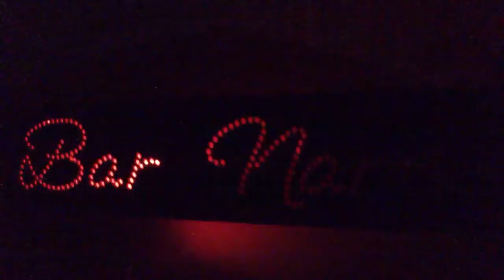Working bar sign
A private request for a customer. She has a dollhouse mini bar and she wanted a coloured sign.